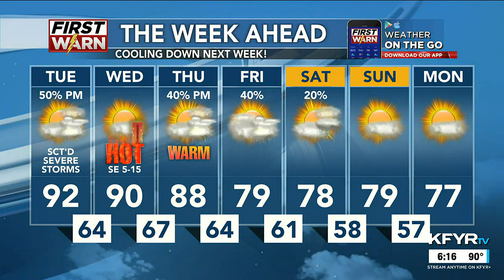KFYR First News at Six Weather 7/31/23